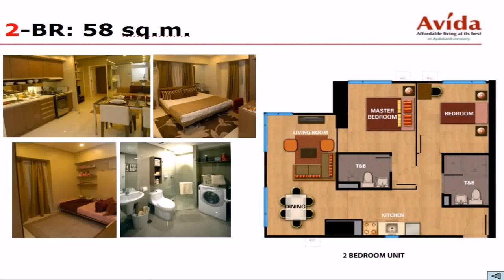Modern House Designs In Davao City (see description) (see description)